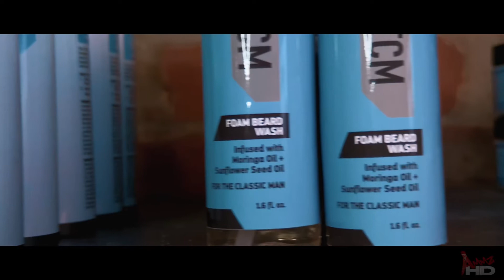How to prepare for a date?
How Does a TCM Collection TCM man prepare for a date?
I feel we MEN need to get back to the Classic Basics. Being a Gentleman. An Honest Man. A Good Man. A Fit and Healthy Man. A Role Model. So for this new series, I’ll be dropping gems on how that can be done. Here’s how to be a Classic Man...when going out on a date. Enjoy.

And if you feel like I’ve left something out, feel free to drop it in the comments below. Let’s get the conversation started.
🎥: Anthony AirwayAmmz Buffett